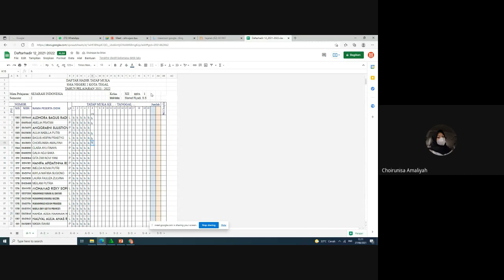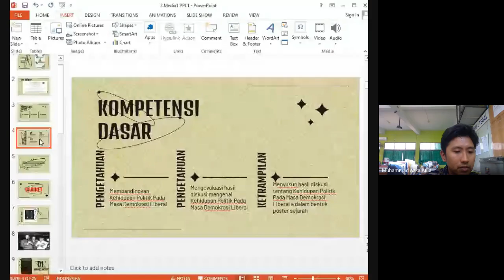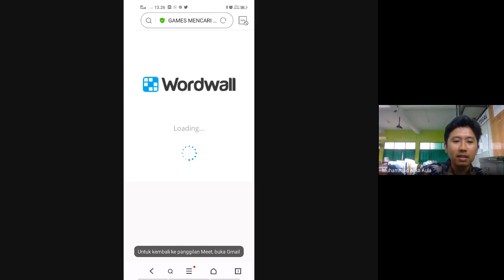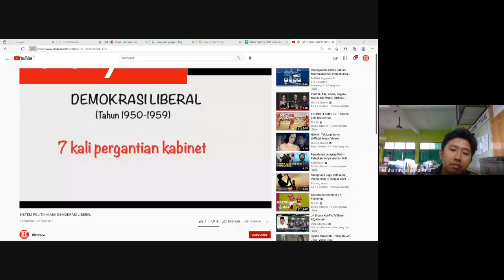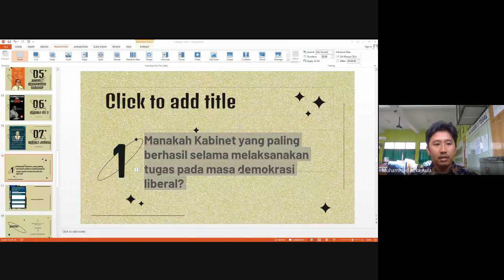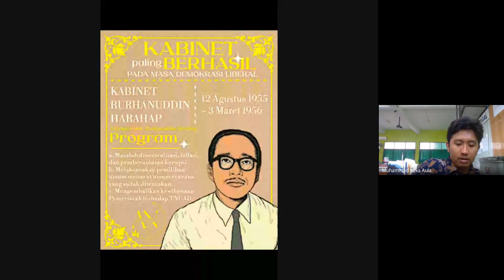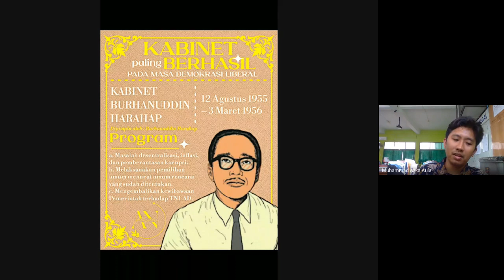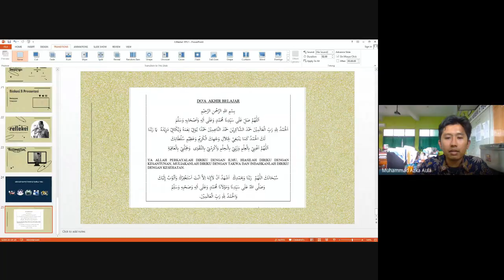PPL 1 PPG DALJAB ANGKATAN 3 UNIVERSITAS SILIWANGI